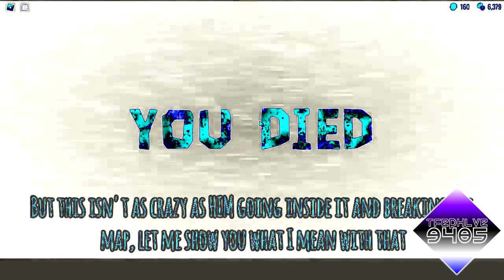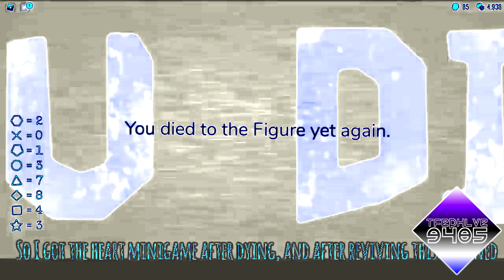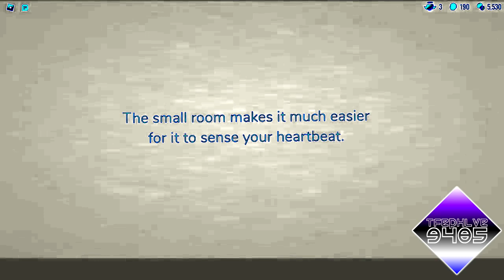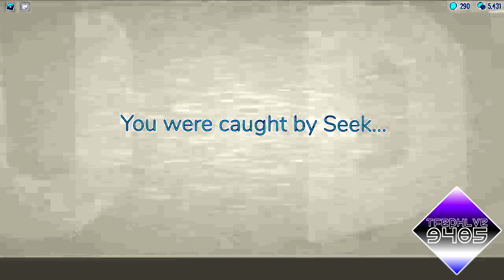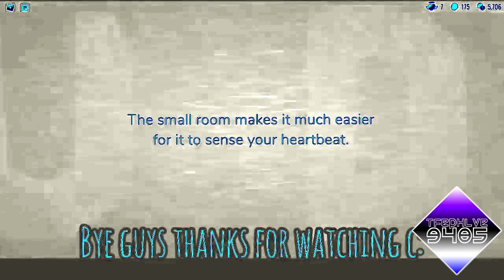(Requested) DOORS GAME BREAKING GLITCHES AND RARE MOMENTS in Supersaw Effect 1.0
Requested by @CanadiogerslayStation5973